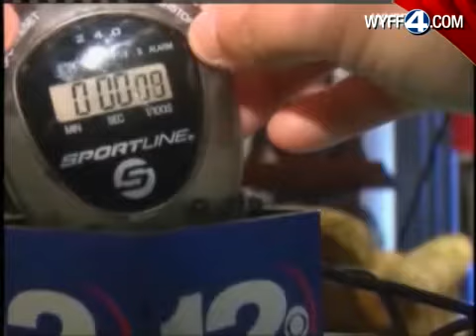Nigel's Hidden Talent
WYFF 4 Nigel Robertson reveals a hidden talent on Wednesday, September 23, 2009